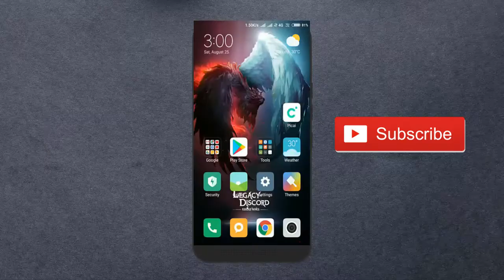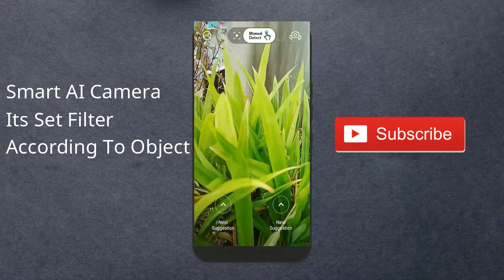Best Camera Apps For Android You Must Try 2018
5 Latest DSLR Like Best Camera Apps For Android in 2019

Hey guys in this video I'll show you the best camera app for android in 2018.
Picai is a very smart AI Camera app for android, its suggest filters acording to the subject.